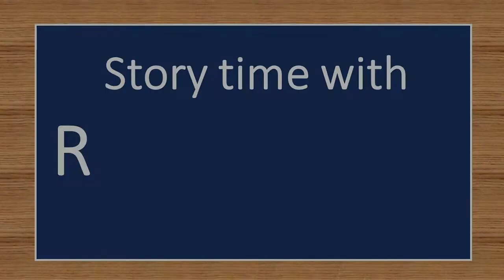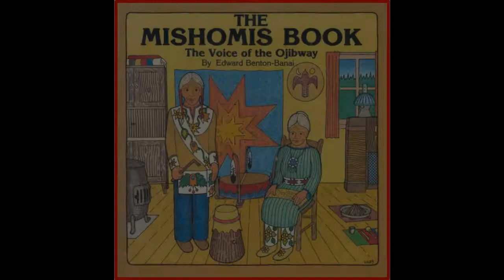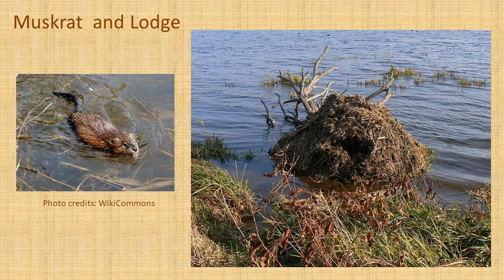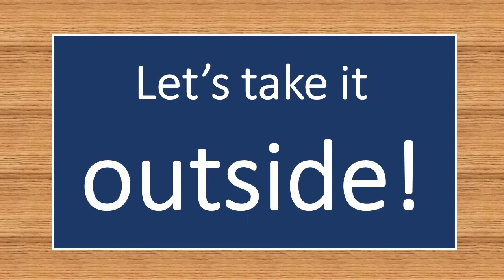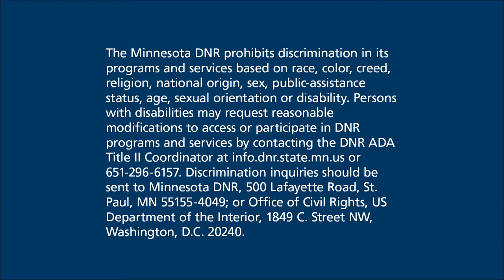Storytime with Ranger Sara - The Mishomis Book; The Great Flood story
Learn how turtle helped saved the Earth long ago and how you can help turtles today!